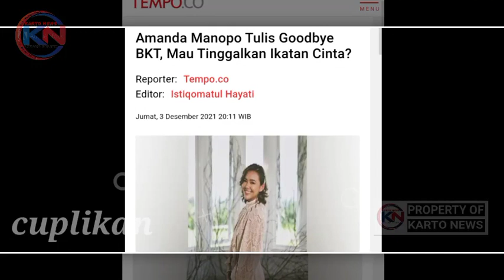Amanda Manopo Tulis Goodbye BKT!!..Mau Tinggalkan Ikatan Cinta?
Aktris, Amanda Manopo membuat unggahan di Instagram Storynya yang cukup mengagetkan. Ia mengunggah foto suasana ruangan yang dikosongkan di salah satu ruang di Beth Kasegaran Theresia, lokasi syuting sinetron Ikatan Cinta yang juga tempatnya menginap sehari-hari. "Goodbye BKT," tulisnya di atas foto itu, Kamis, 2 Desember 2021.